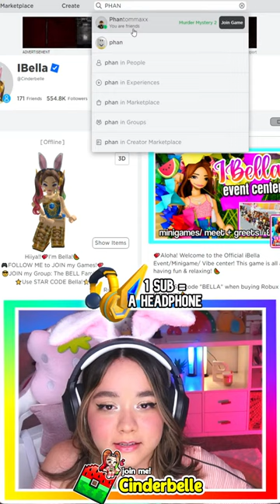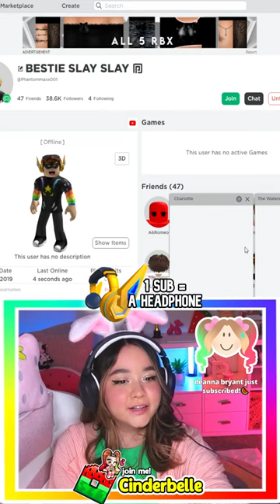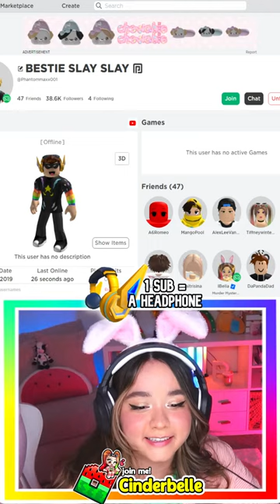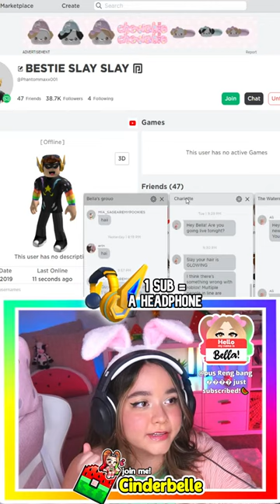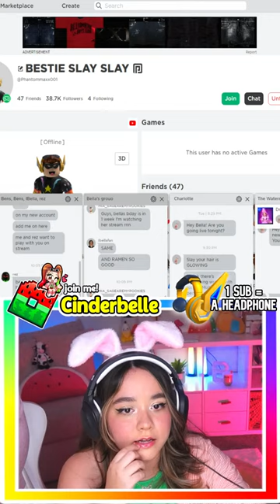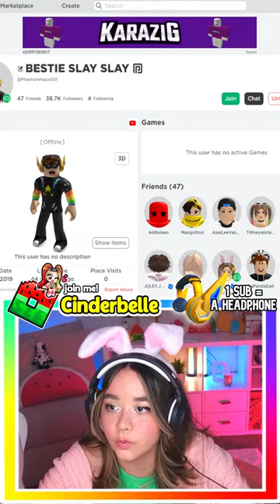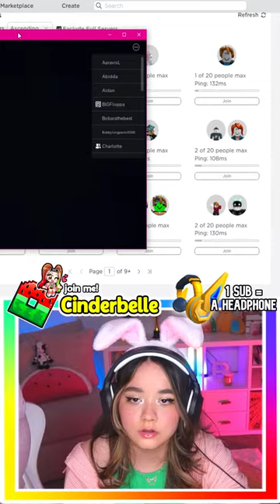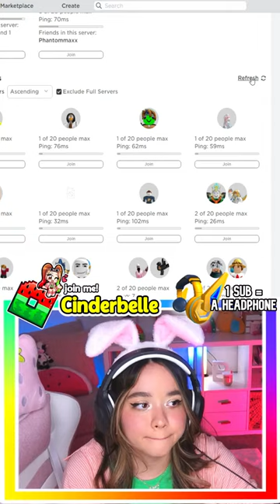🔴Come PLAY ROBLOX With ME!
HEY YOU!! 😊Today were playing ROBLOX!! I might also play some hunt 2024 games and I will be giving away the EXCLUSIVE ⭐Vault Star Headphones⭐so dont miss out!!